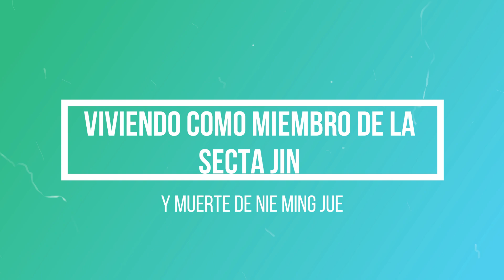Analizando personajes de Mo Dao Zu Shi - VILLANOS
-¡¡Por fin!! Tenemos el Análisis de Los Villanos, espero les guste.